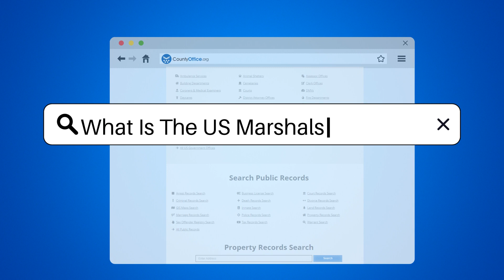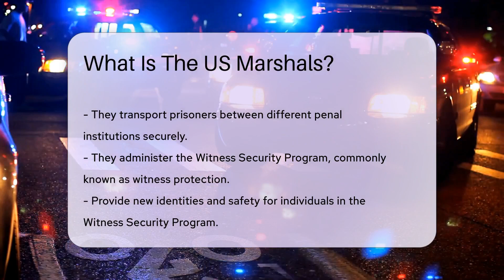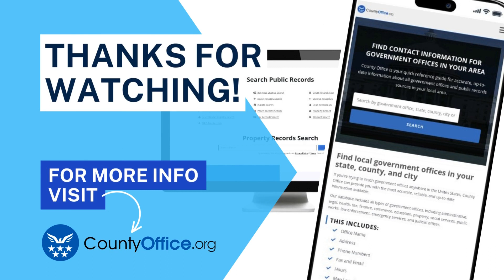What Is The US Marshals? - CountyOffice.org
What Is The US Marshals? Dive into the fascinating world of the United States Marshals Service, the nation's oldest federal law enforcement agency. Established alongside the Constitution itself, the US Marshals play a critical role in the justice system. From protecting the judiciary to managing seized assets, their duties are as diverse as they are vital. They're the ones behind the scenes, ensuring the safety of witnesses and hunting down fugitives with federal warrants. Plus, they're responsible for the intricate Witness Security Program. Join us as we uncover the multifaceted responsibilities of these unsung heroes in our latest video.